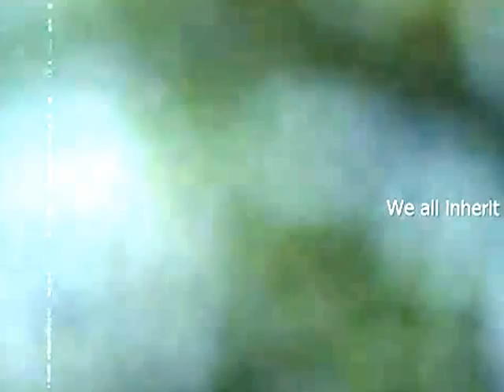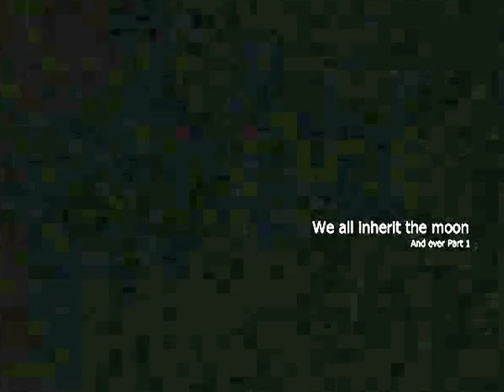We All Inherit The Moon - ... And Ever PartⅠ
We All Inherit The Moon ~ Japanese band
From the album We All Inherit The Moon (2010)

WE ALL INHERIT THE MOON is six-piece band from United States. Their sound can be described as ambient post-rock.They use piano, cello, electronics which give some additional spacey tone to the organic sounds. Guitar effects, sparse piano just create some deep smooth lullabies praising the everlasting joy. WE ALL INHERIT THE MOON is highly recommended for fans of ELUVIUM, THE ALBUM LEAF, HAMMOCK, SIGUR ROS, BRIAN ENO.

*** I do NOT own this music and will remove it if i get complaints or anything I do NOT own the copyright for the music and will remove it immediately upon request from copyright holder or band.